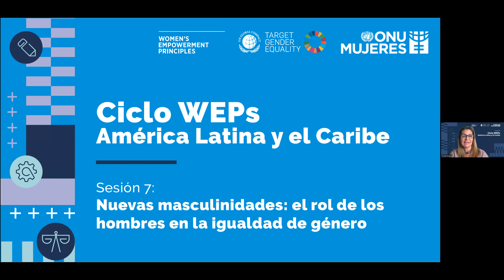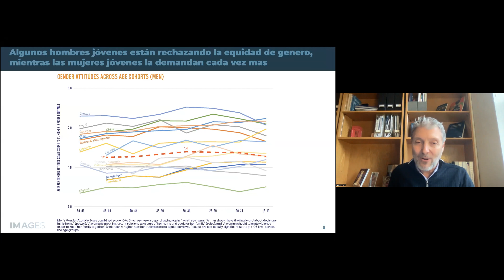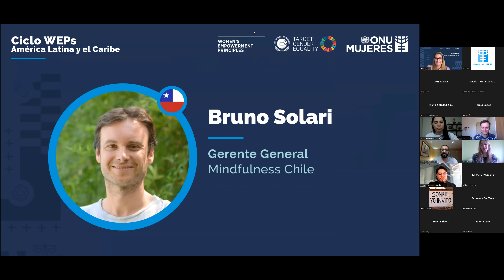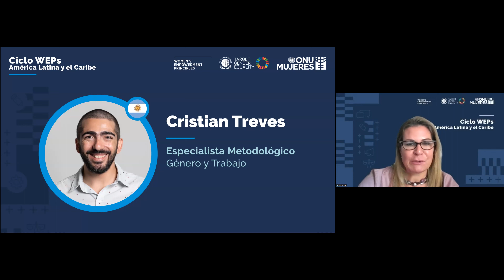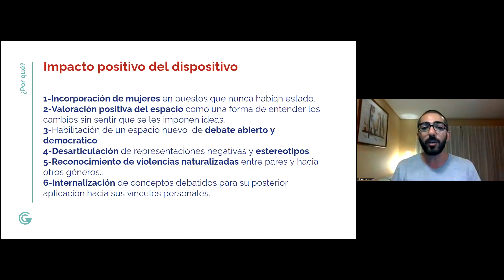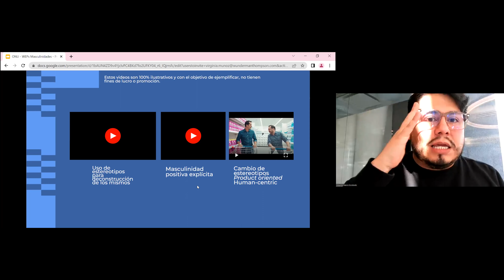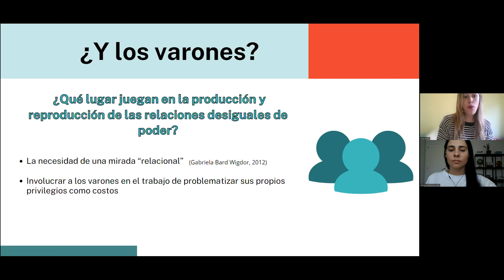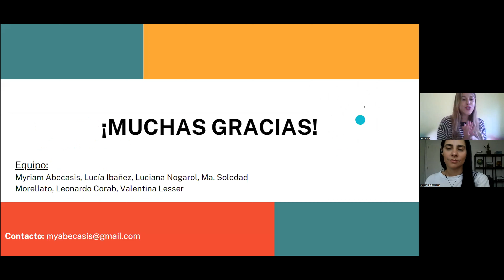CicloWEPs - Sesión 7: Nuevas masculinidades: el rol de los hombres en la igualdad de género